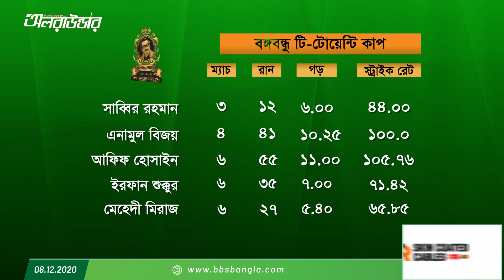মিরাজ সাব্বিরদের ওপর ভরসা হারাচ্ছে বিসিবি | Allrounder